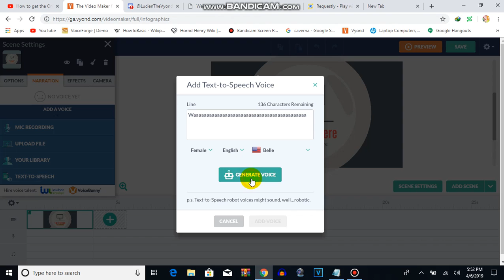Proof That NathanWin7587's Code For The Old Voices Doesn't Work!